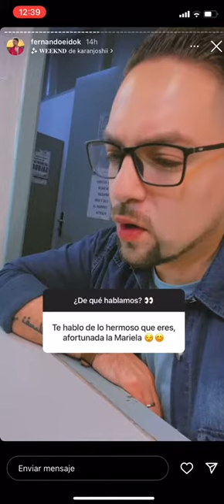Fernando Eid a Mariela: “Tiene algo que la hace perfecta para mí”